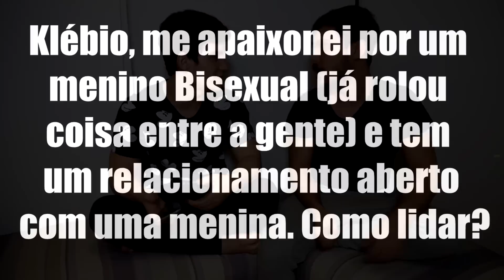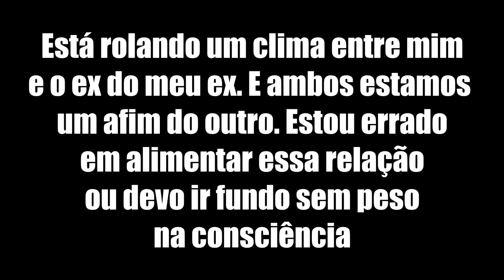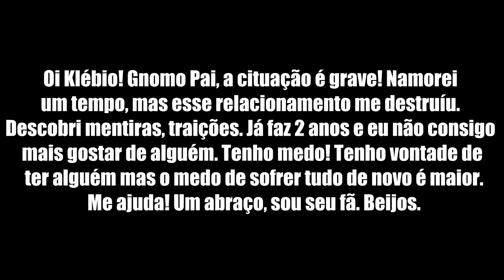ME APAIXONEI PELO EX DO MEU EX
Como esquecer o Ex? Eu teria um relacionamento aberto? O Henrytado veio junto e vamos ajudar (ou não) alguns de vocês
▼  MAIS INFORMAÇÕES  ▼

♦ Antes do envio de publicações e/ou produtos, entre em contato através do e-mail . Envios sem consulta prévia não garantem exposição em vídeo.